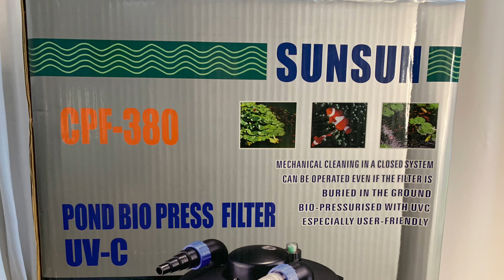Напорный фильтр для пруда SUNSUN CPF-380 до 12000л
Фильтр можно поместить в “приямок” рядом с прудом, сделав, с помощью декора, его полностью незаметным. Все соединения и технологическая часть располагается в крышке. Это позволяет обслуживать фильтр очень просто. Его легко извлечь из углубления для всех технических манипуляций. Очищенная вода из фильтра может подаваться в пруд через декоративный водопад.

Вместе с соответствующим насосом (который не входит в комплект, обратите внимание на рекомендуемую мощность прудового насоса) напорный прудовый фильтр SunSun CPF-380 с встроенным UV стерилизатором является оптимальным бюджетным решением для пруда объемом до 12000л.

Лампу в стерилизаторе рекомендуется заменять каждые 8000 часов работы, а еще лучше каждый сезон.

ТЕХНИЧЕСКИЕ ХАРАКТЕРИСТИКИ

Для прудов без рыбы: 12 000
Для прудов с рыбой: 6 000
Рекомендуемый насос: 9 000 л/ч
Мощность УФ-лампы: 11 Вт
Длина кабеля: 4,5 м
Оптимальная пропускная способность: 9 000 л/ч
Диаметр входного отверстия: 20/25/32/38 мм
Диаметр выходного отверстия: 20/25/32/38 мм
Объём фильтра: 25 л
Габариты: 38х38х52,5 см
Напорный фильтр SunSun CPF-380 комплектуется всеми необходимыми стартовыми наполнителями и переходниками.

Телефон (вайбер) для заказа и консультации: 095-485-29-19